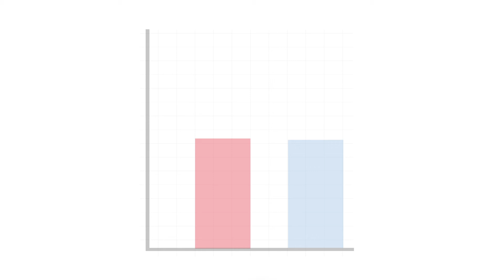Can female founders be entrepreneurial role models for other women?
How can we reduce the gender gap in entrepreneurship? Vera Rocha and Mirjam van Praag find that exposure to entrepreneurial role models at work is a powerful tool to inspire women to create their own start-up, especially for those lacking prior contact to entrepreneurship.
Vera Rocha, Copenhagen Business School
Mirjam van Praag, Copenhagen Business School and VU Amsterdam